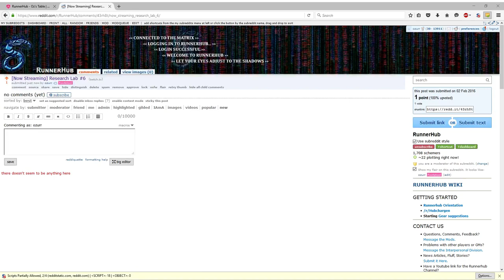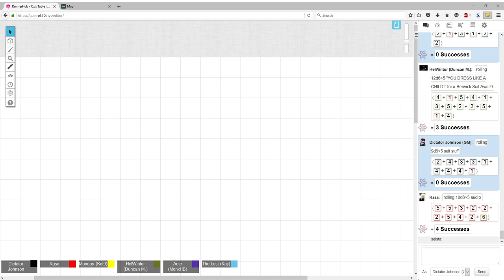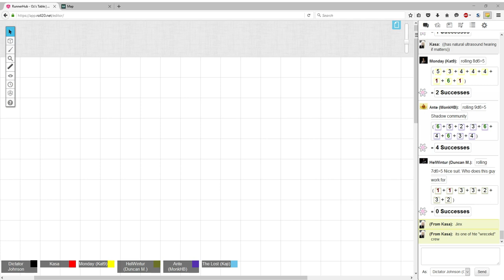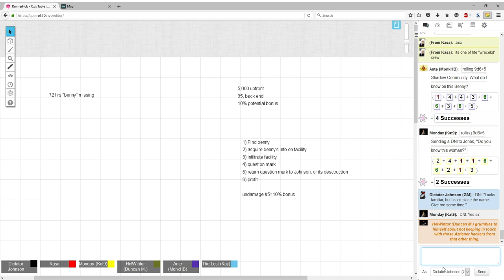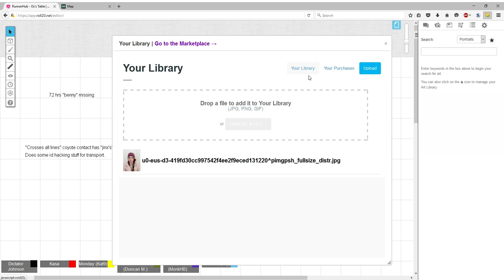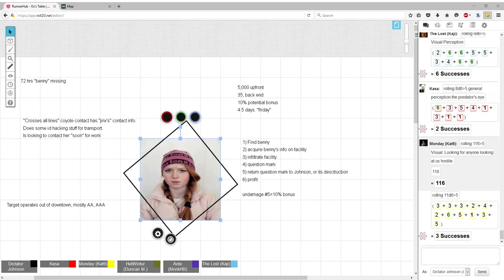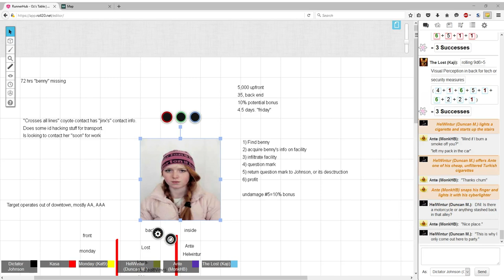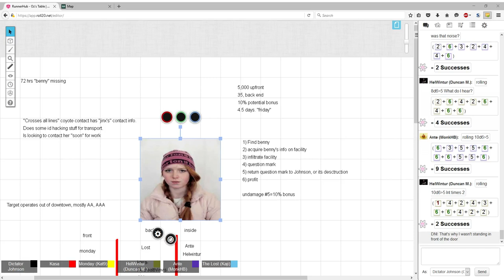Research Lab #6, Part 1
The team is hired to find a particular decker and finish the job she started.  Nothing could go wrong.